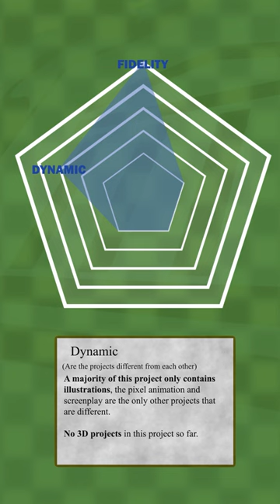CHARACTER PROJECT - ROLAND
A character project, that was created based off a drawing from almost ten years ago.

This project includes the refinement and redesign of the drawing, and creating a character sheet, and a screenplay to bring this character to life.
More projects in the future.